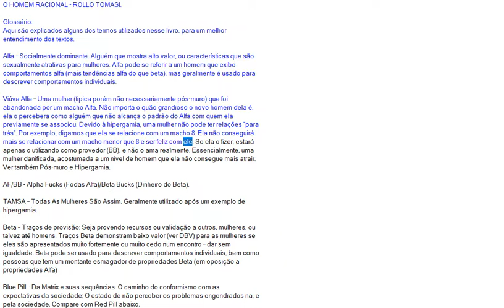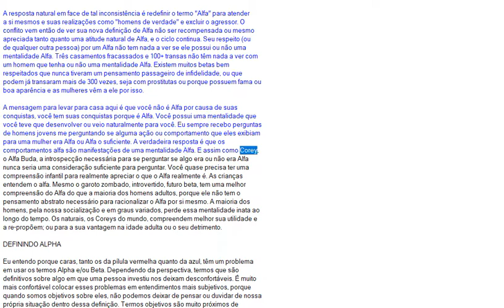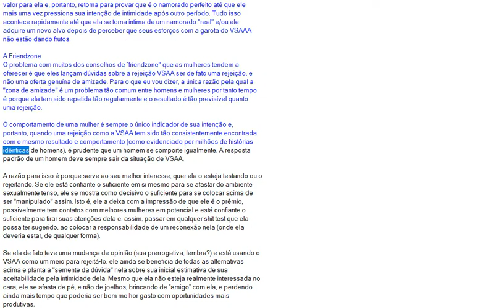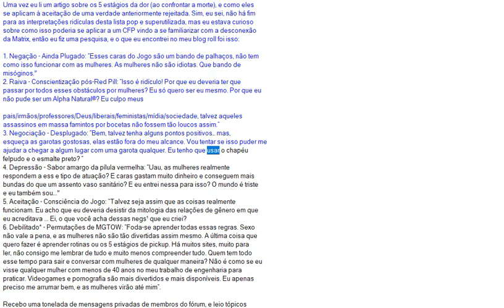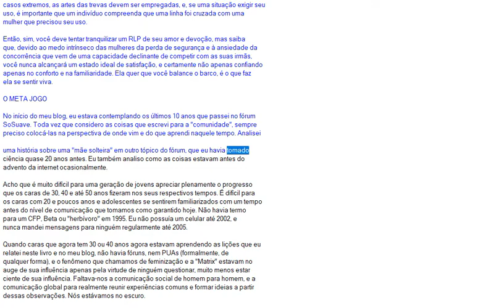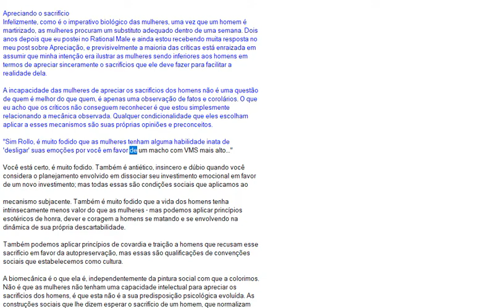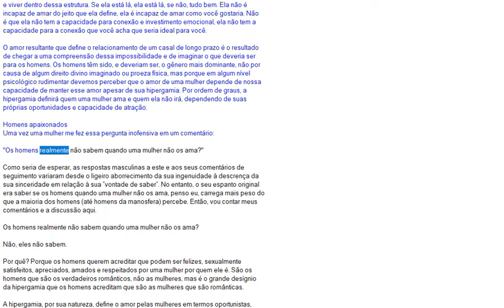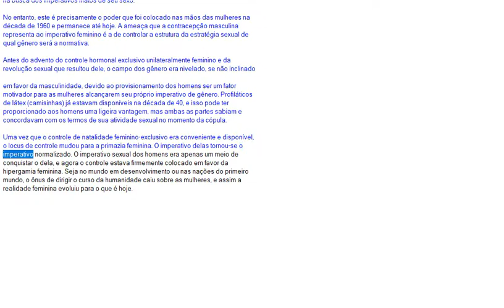O homem racional - Rollo Tomasi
Audiobook em português do livro "O homem racional: masculinidade positiva" de Rollo Tomasi. O nome original, em inglês, é "The rational male: positive masculinity".

Introdução: [...] Um dos principais fundamentos da consciência sobre o Jogo é basear sua estimativa de uma mulher em suas ações e comportamentos, ao invés de suas palavras ou intenções implícitas. Esse princípio é fundado no princípio cardeal do behaviorismo - o comportamento é a única evidência confiável de motivação. Mesmo motivações não conscientemente reconhecidas pelo agente podem influenciar o comportamento, independentemente de um motivo conscientemente racionalizado. Em outras palavras, às vezes não percebemos por que somos hipócritas ou santos, conforme o caso. Chegar a um acordo com essa base comportamental foi o primeiro ponto que conectei entre a psicologia concreta e a dinâmica intergênero. [...]

✅ O Canal do Audiobook está empenhado em trazer os melhores livros para você ler com leitura dinâmica. Sedução, comportamento feminino, economia e psicologia são os principais temas abordados nos livros postados. Os PDFs dos livros também são disponibilizados para baixar.